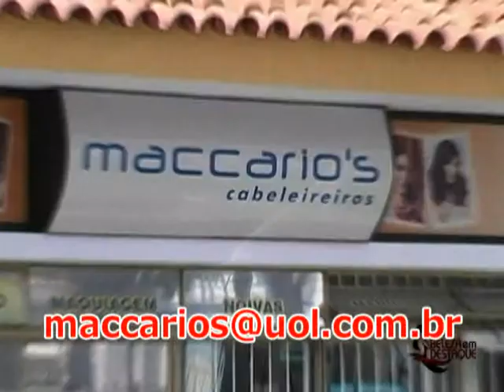COmercial NOVO Maccarios Cabeleireiros